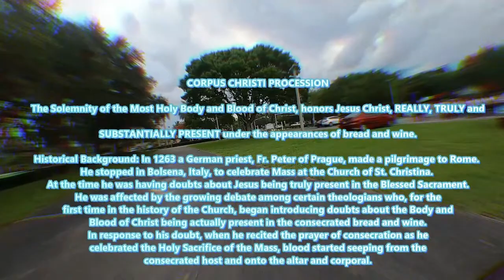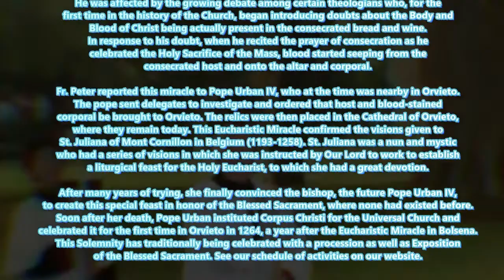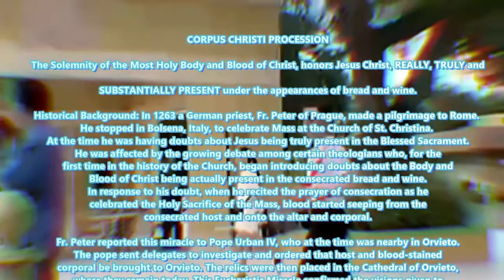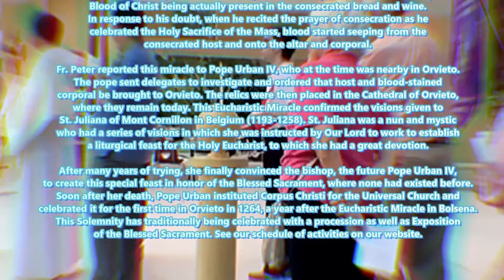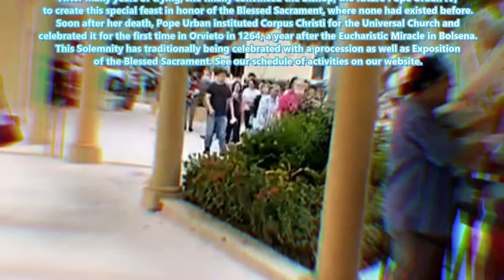Corpus Christie - Our Lady of the Holy Rosary ST Richard Catholic Church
On Sunday, June 11th, 2023 St. Richard Catholic Church in Miami, Florida held its annual Corpus Christi procession, which is also known as the Feast of the Body and Blood of Christ. The procession began with a Mass celebrated by Fr. Manny Alvarez, who then led the crowd carrying the Blessed Sacrament through the streets surrounding the Coral Reef Park gazebo on 77th Ave. and back to our church..The procession was accompanied by hymns sung by the choir and members of the congregation. Many parishioners also carried banners, flags, and flowers in honor of Our Lord, Jesus Christ. The procession ended back at the church where the Benediction was given.For many Catholic communities, the Corpus Christi procession is an important event where the faithful publicly profess their faith and devotion to Jesus Christ present in the Eucharist. It is a powerful and beautiful way to show our love for the Lord and to share this love with others in our community.

Our Lady of the Holy Rosary - St. Richard
7500 SW 152nd Street